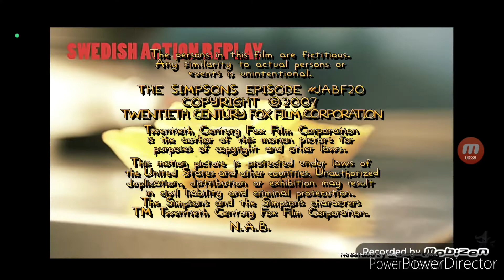Simpsons End Credits 2007